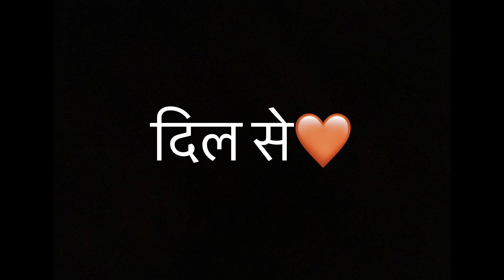Aaj Maine Banai Sweet Dish😍